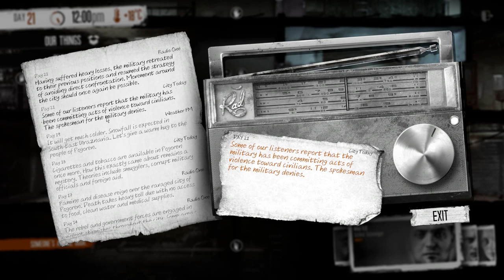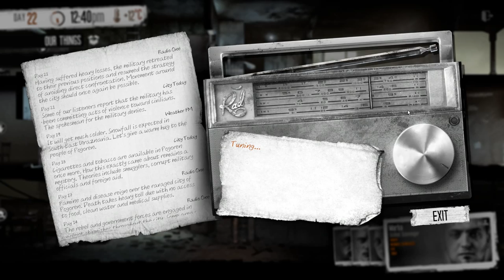[Bozena] ► Let's Play This War of Mine [BLIND] - Part 12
Let's Play This War of Mine BLIND. I've heard amazing things about this game and I think I'm hooked on This War of Mine. This is a blind playthrough so I'll be learning as I go, but I'm already enjoying the sense of discovery.